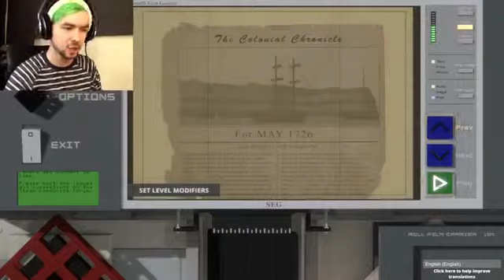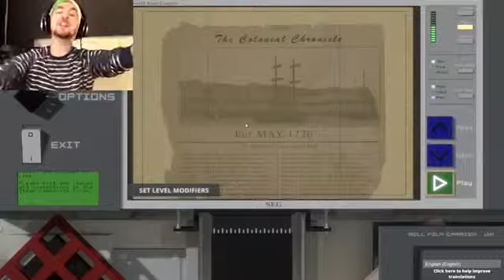Jacksepticeye YOU ARE A PIRATE! Paint The Town Red #5